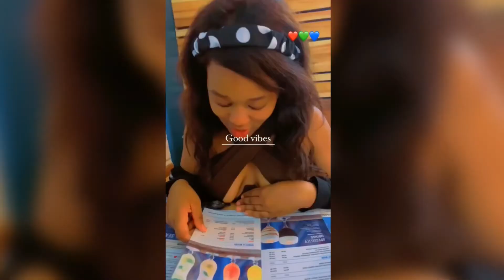Life Update:New phone//Girls trip//School//More:South African Youtuber🇿🇦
Wola jitas
Hope you guys are well...I’m baaaaaack and i must say it feels amazing,I’ve missed y’all so much and thank you so much for the continuous support highly appreciated. 🥰In this video i tell you guys where I’ve been and what I’ve been doing,hope you’ll enjoy I love you guys so much